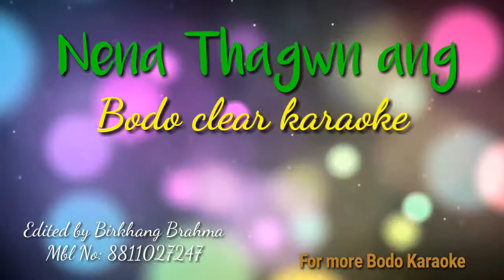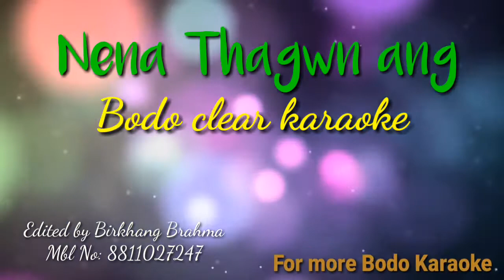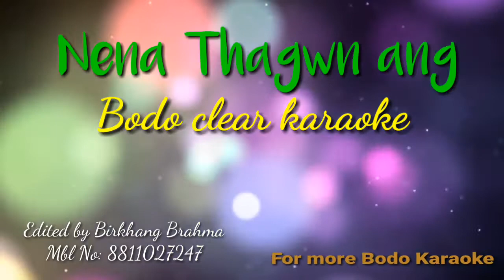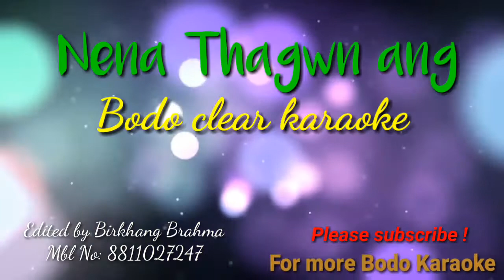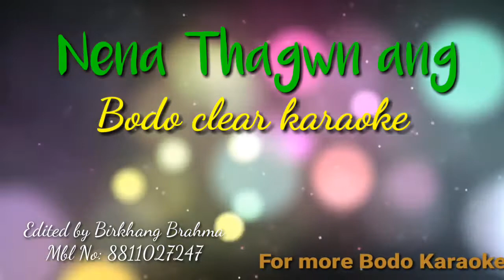Nena Thagawn ang ll Bodo Clear Karaoke ll 2020 ll